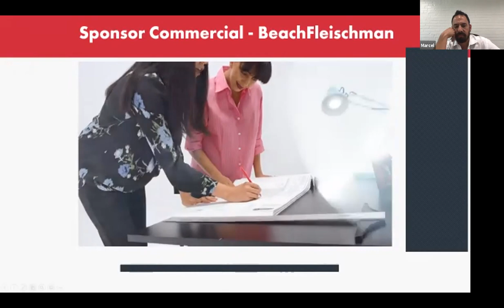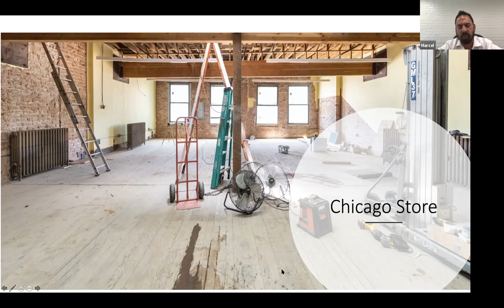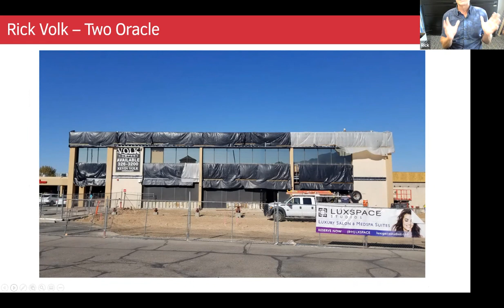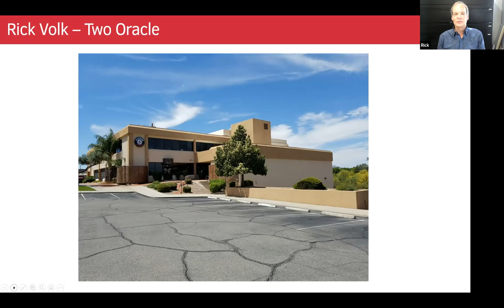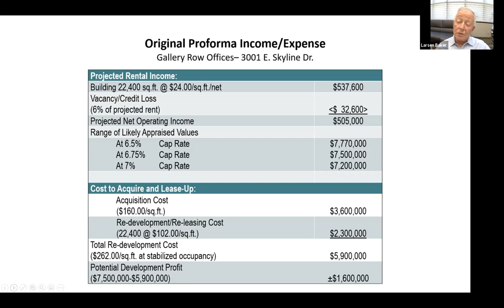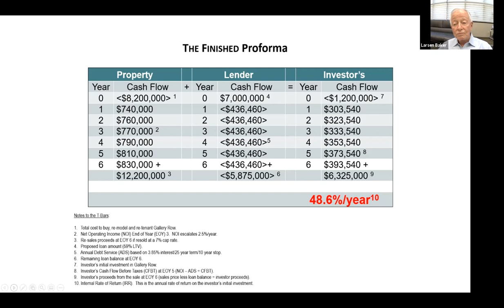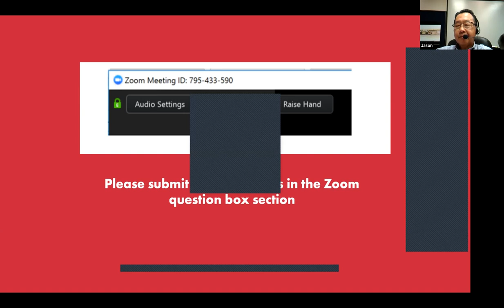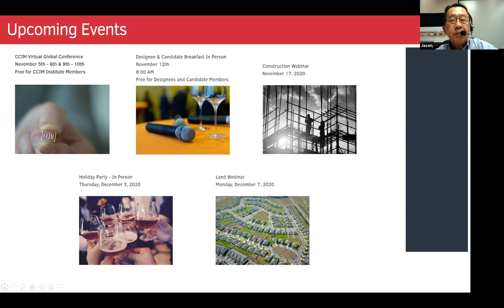Adaptive Reuse Webinar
Review of three different properties and reuse.